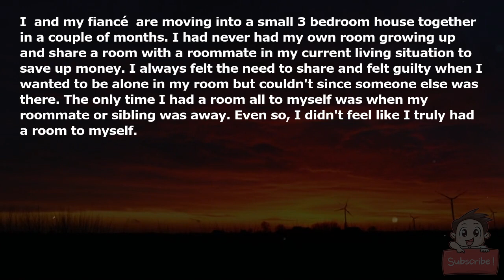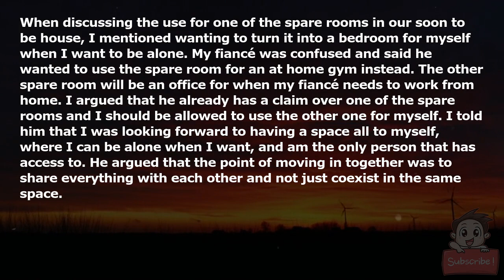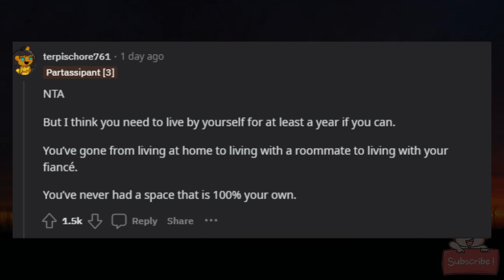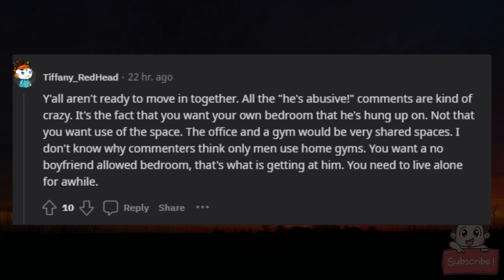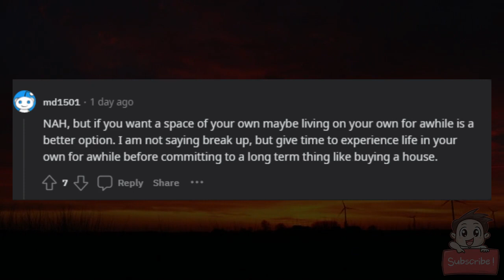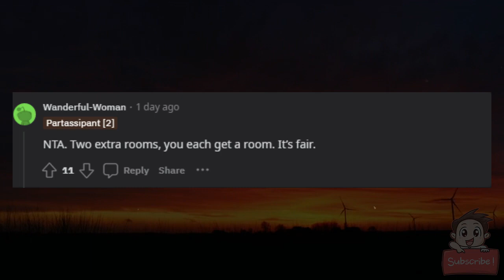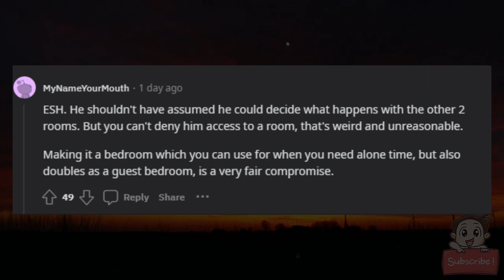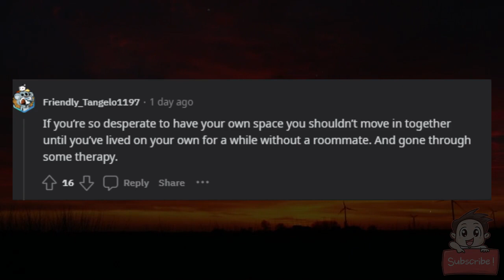AITA for wanting my own room?